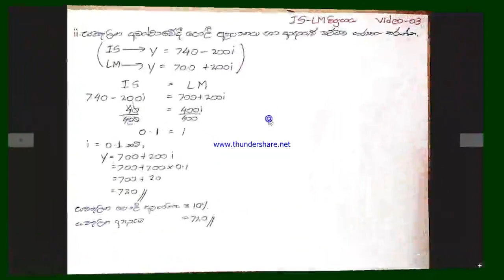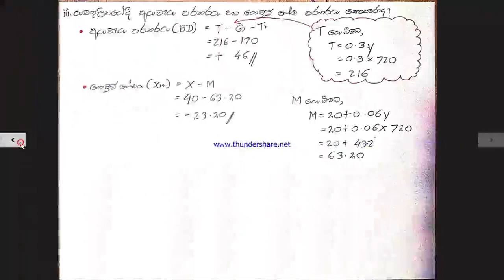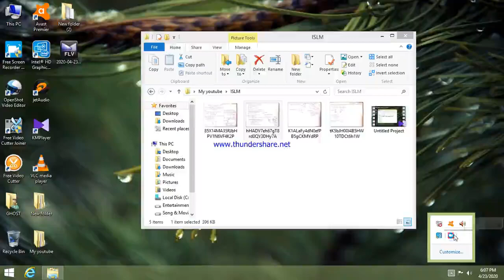Econ in sinhala. ආර්ථික විද්‍යාව සිංහලෙන් .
Econ. ආර්ථික විද්‍යාව  Economics. සිංහල Accounting.ගිණුම්කරණය Business and accounting.. උපාධි  IQ. Sinhala.. තරග විභාග  Sihalen.. O/L. A/L. B.A. B.Sc. BBM. BA   University exams.. Government exams.. General knowledge. University of ruhuna.. Kelaniya.. Japura.. Colombo.. Peradeniya..